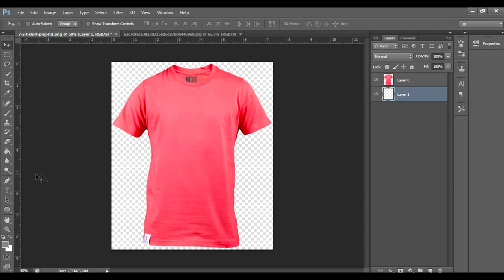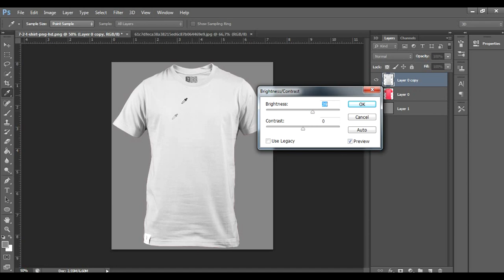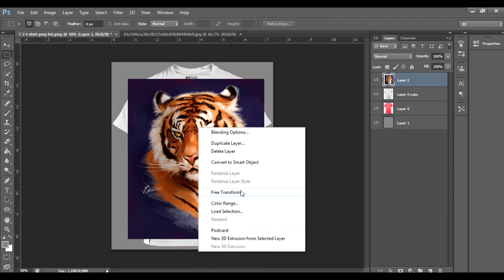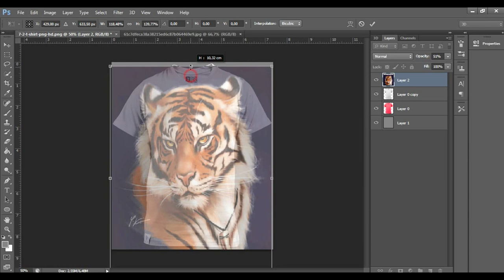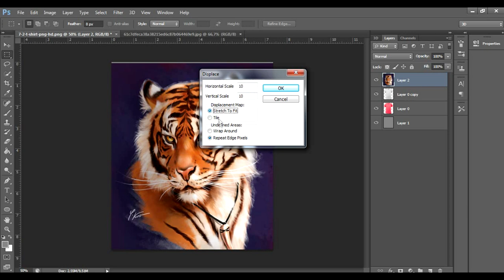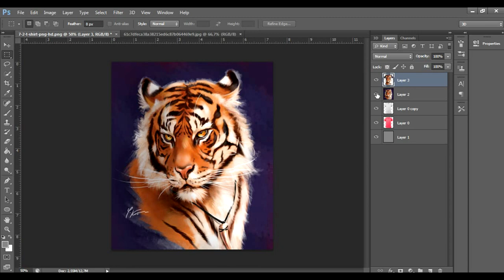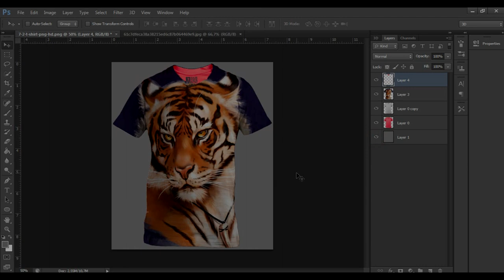How To Put images on T Shirts - Photoshop Tutorial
Welcome!
it this video i will show you how to Edit Like How To Put images on T Shirts
Edit by - HP Creative